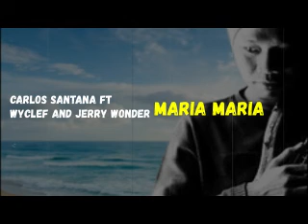Carlos Santana ft Wyclef and Jerry Wonder Maria Maria ISOLATED DRUM TRACK ONLY